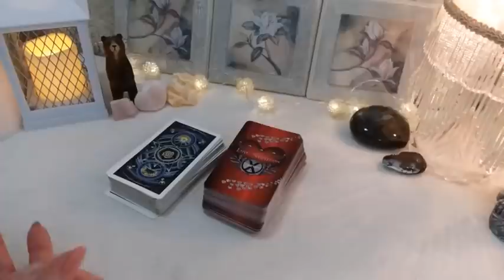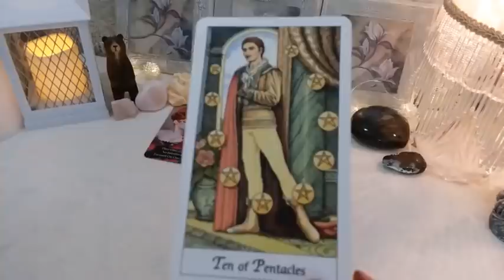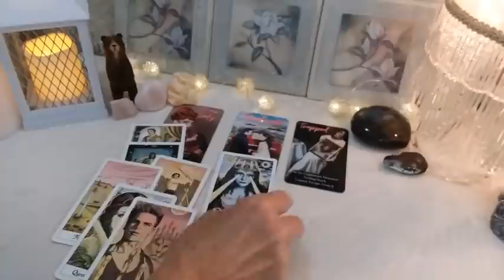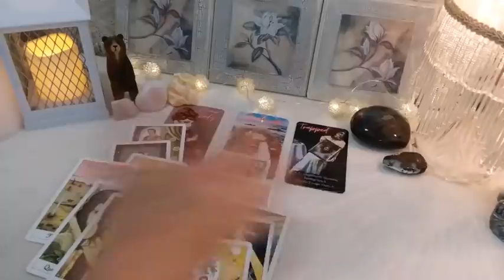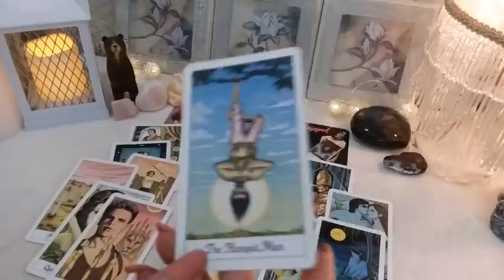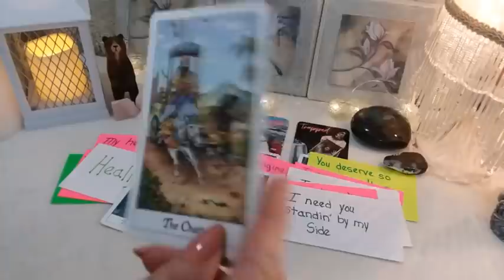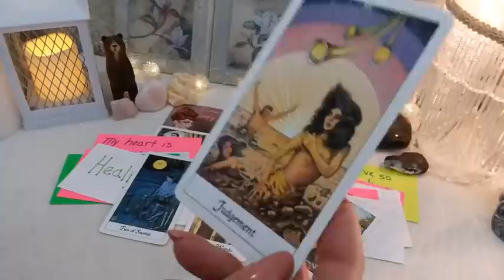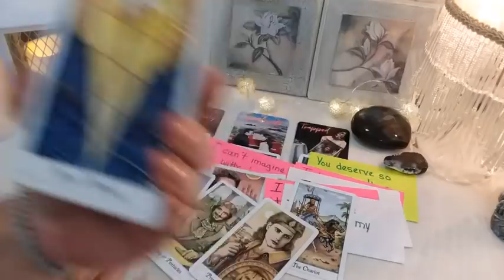♌ LEO 💘 WHAT DOES YOUR PERSON WANT TO TALK ABOUT?! 💌 Weekly Conversation With Your Person!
♌ LEO 💘 WHAT DOES YOUR PERSON WANT TO TALK ABOUT?!  💌 Weekly Conversation With Your Person!  Timeless LOVE Reading, Soulmates, Twin Flames, Ex, Crush

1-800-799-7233 (SAFE) or  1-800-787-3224 (TTY)